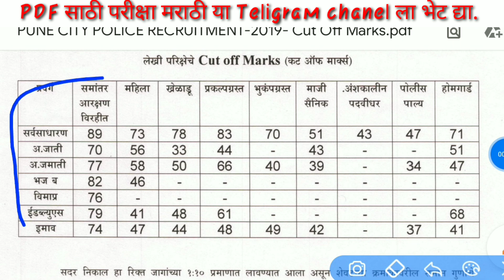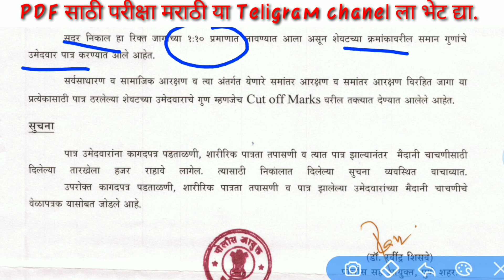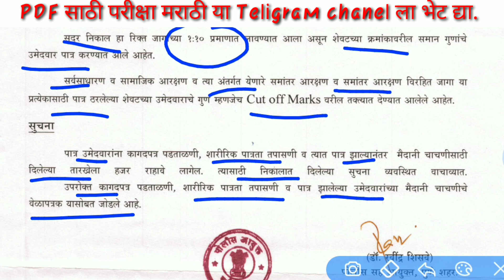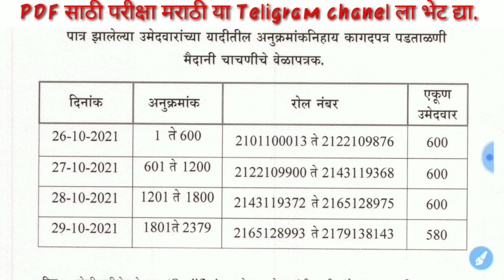पुणे शहर पोलीस भरती cut off List जाहीर,pune City cut off,mark list pune City, Police Bharti Result s